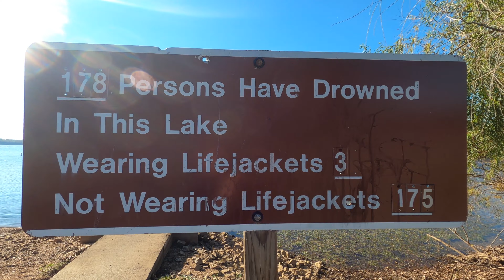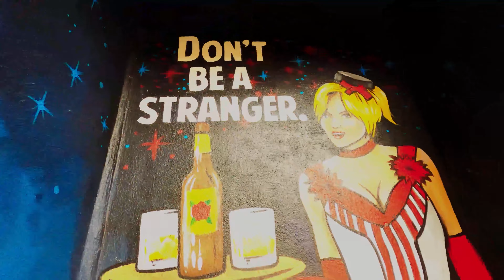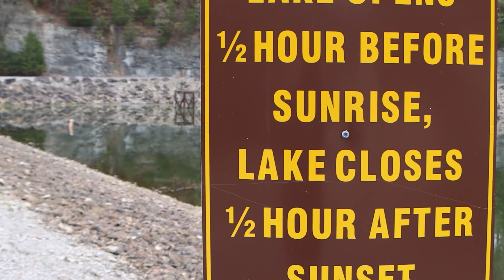ARE CROWS BAD LUCK ? HAPPY HALLOWEEN on the JOEY SHOW NASHVILLE (Episode 151)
Happy Halloween!
Are crows bad luck on Halloween? On this episode of Joey Show Nashville we will check out a park at Percy Priest Lake and also see a clip from earlier in the week at a secret lake.
Hope you enjoy the visual journey.
You are awesome!
JOEY SHOW NASHVILLE
(Episode 151)
JOSEPH WILSON PRODUCTIONS 2020

Filmed with the Canon EOS 90D